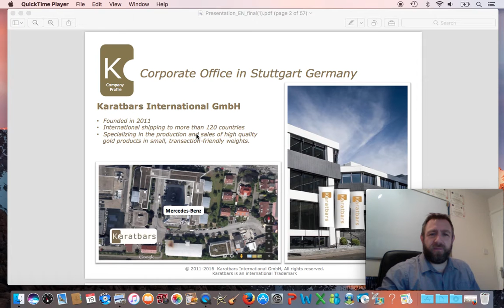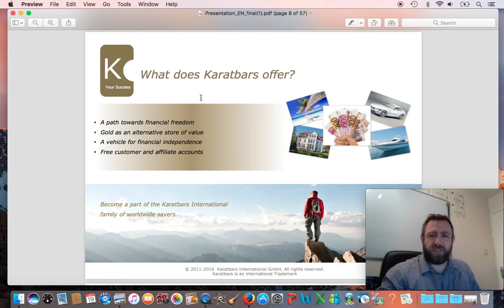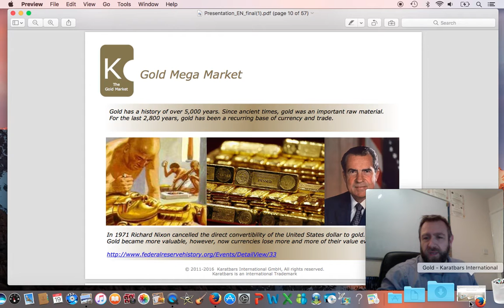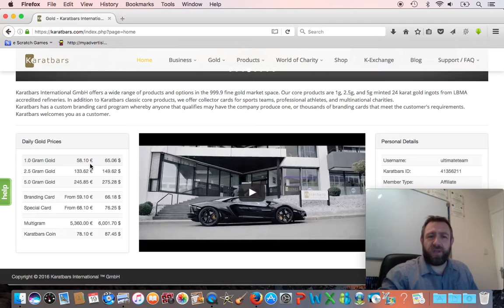Karatbars - Why Choose Karatbars International? - Gary Cooper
- Click this link to view the full Karatbars International presentation NOW!

Less than 1% of the population have ever bought or own 24Karat Gold yet 99% have an opinion about it.

Our team has its very own Karatbars video training system, which has been designed to help every new customer or business partner get set up quickly and efficiently without needing any third party help.

Once a new customer or business partner has registered they will receive a link to a website which will give them step by step training.